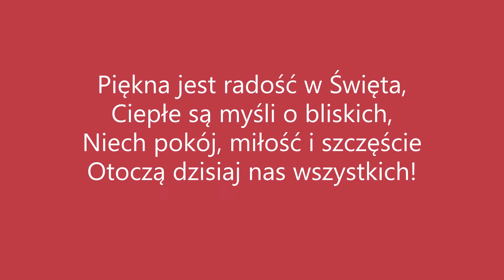Jak zrobić KEKS? Przepis na Keks. VLOGMAS #11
💕Mangiare u Ewki 💕
Napisz mi z jakiego kraju mnie  oglądasz. Jestem ciekawa, z jakich części świata mnie oglądacie.
kod SWIFT (tzw.BIC): PKOPPLPW

➡️"WESPRZYJ" NA KANALE You Tube (ikonka przy subskrypcji)
Składniki
300 g mąki tortowej
200 g masła
200 g cukru pudru
4 duże jajka
15 g proszku do pieczenia
100 g rodzynek
50 g owoców kandyzowanych

Lukier cytrynowy
200 cukier puder
1łyżka soku z cytryny
3 łyżki letniej wody
owoce kandyzowane do posypania keksu
Polecam kanały

💕Evita Cooking

Moi przyjaciele, jeśli podoba Wam się ten film, możecie pomóc w rozwoju kanału:
Oceń film👍-Będę bardzo szczęśliwy i pomoże to w rozwoju kanału.

NAPISZ KOMENTARZ lub zadaj mi pytanie dotyczące przepisu. Chętnie Ci odpowiem.

📢Możesz także udostępnić ten film znajomym w sieciach społecznościowych, aby poinformować ich, jakie danie chcesz ugotować.